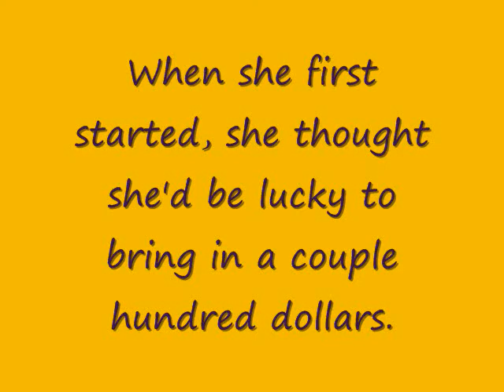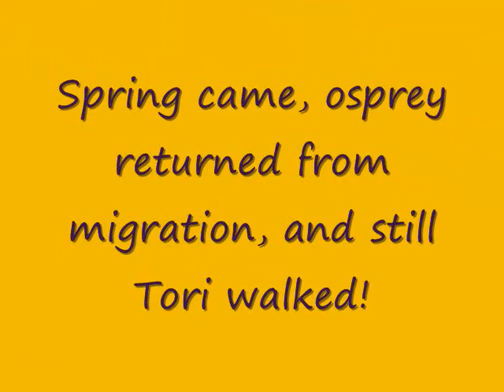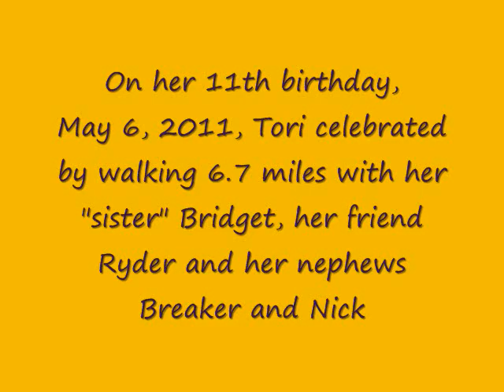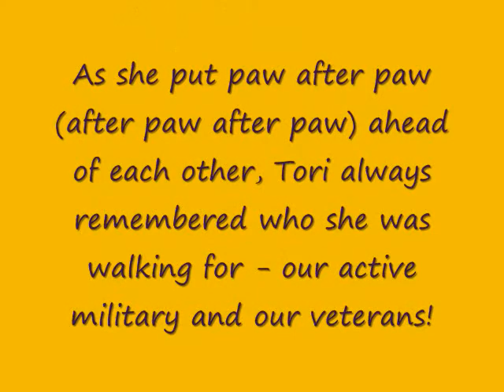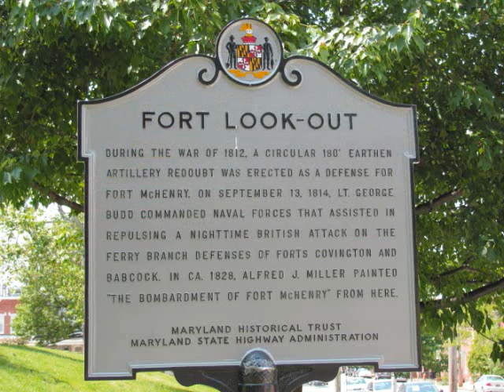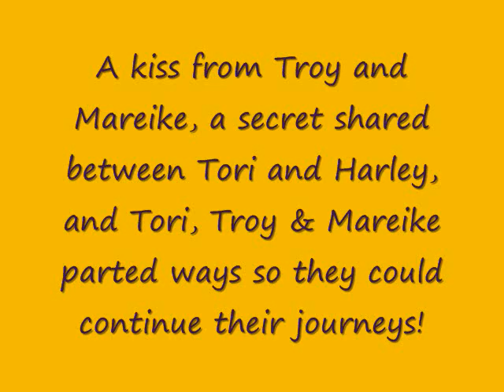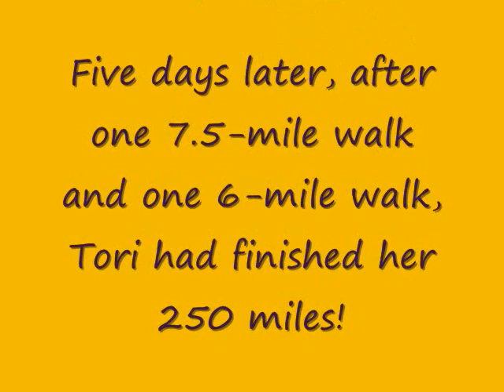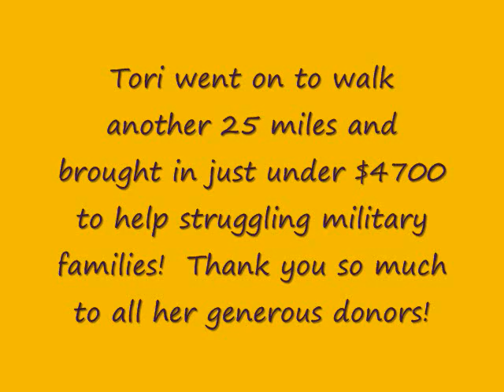Tori's 2011 Drum Hike Recap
In January 2011, Tori, a 10.5-year-old golden retriever, signed up to walk 250 miles to help Troy & Mareike Yocum raise funds for struggling military families through Drum Hike/Hike for Heroes.  275 miles later, she succeeded in raising almost $4700 for the cause!

Tori has now, at 11.5 years old, signed up to walk 400 more miles between Veterans Day 2011 and 4th of July 2012, again to help struggling military families through Troy & Mareike's organization.  Here's a video recap of her 2011 journey.  Don't forget to check out the special ending!

To follow Tori's progress in 2012, you can find Tori on Facebook

Thanks to Darryl Worley and Johnny Cash for singing the great songs I used for this video!